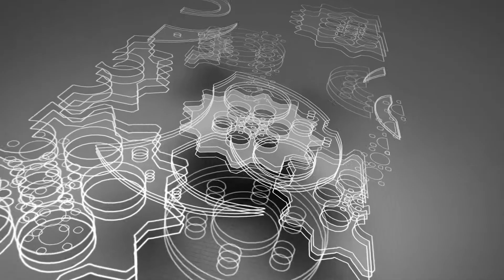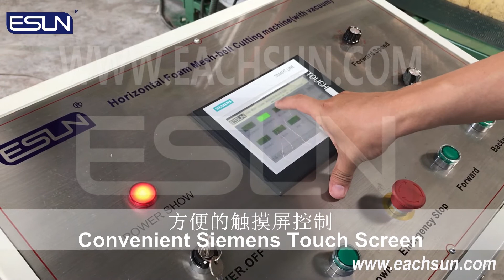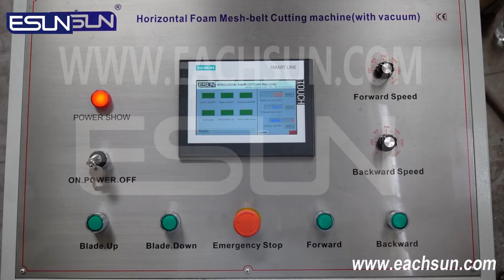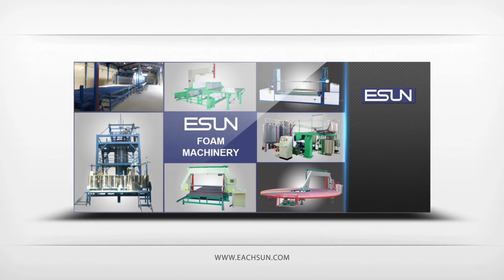EPQ-WDXF-2150D horizontal foam mesh-belt vacuum cutting machine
The necessary machine of PU foam industry.
For produce foam mattress, sofa mattress, clothing, bags and other foam product.
Blade servo system make cutting accurate,
Two-stage speed cutting make high production efficiency.
Press roller avoid hunch up during cutting.
2X2kw Air suction system avoid block moves.
PLC and touch screen make working easier.

Contacts: Effie
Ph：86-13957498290